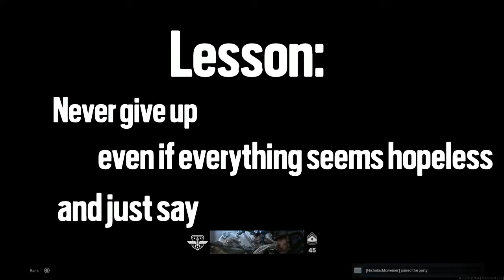Greatest Comeback in COD history